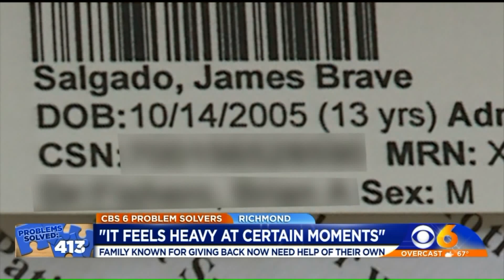How you can help Richmond teen diagnosed with thyroid cancer